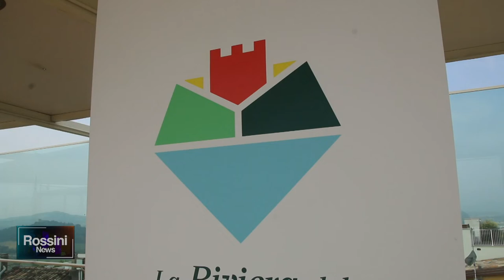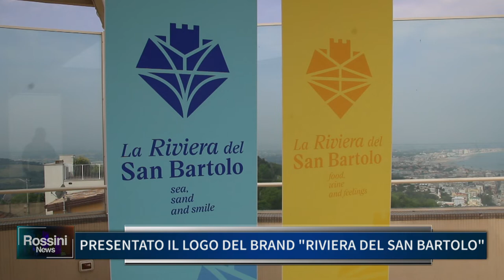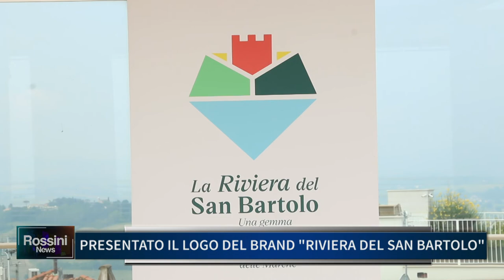PRESENTATO IL LOGO DEL BRAND "RIVIERA DEL SAN BARTOLO"